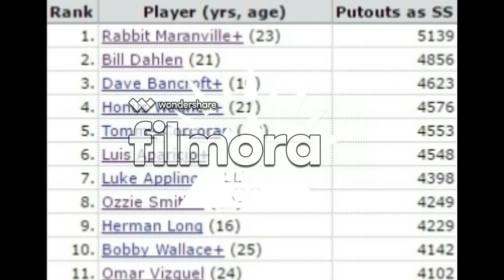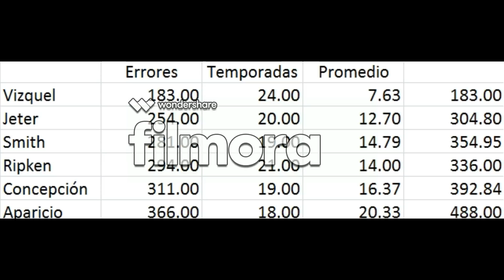Este es Omar Vizquel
Omar Vizquel SS MLB simplemente el mejor